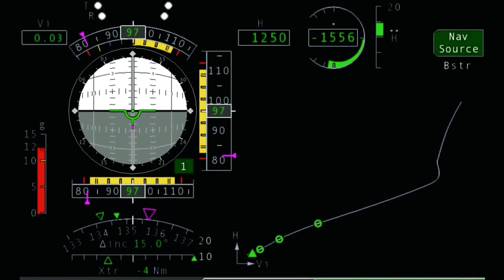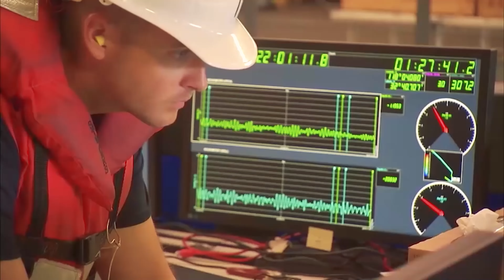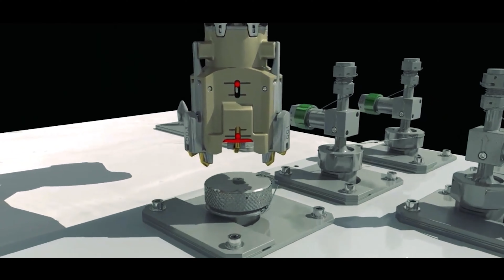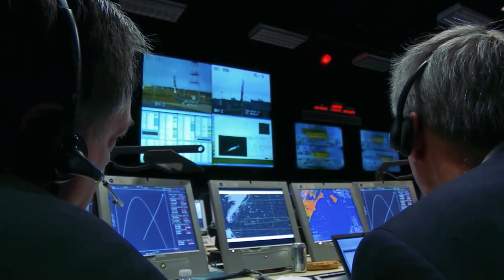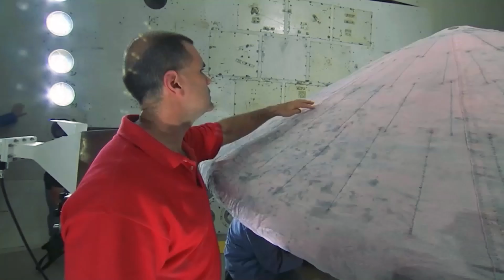SINIRLARI ZORLAYAN DEV MARS PROJELERİ! | 4K UZAY BELGESELİ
Kızıl Gezegen Mars'a ulaşmak için yapılan devasa uzay projeleri.

Merhaba kanalımıza hoş geldiniz! Bu kanal, uzay ve keşif tutkunları için hazırlanmış bir belgesel kanalıdır. Uzayın derinliklerinde neler olduğunu merak ediyor ve bu keşif yolculuğuna bizimle çıkmak istiyorsanız, doğru yerdesiniz!

Kanalımızda, güneş sistemimizdeki gezegenlerden, yıldızlara, galaksilere kadar uzanan geniş bir yelpazede çeşitli uzay belgeselleri bulabilirsiniz. Görsel efektler, animasyonlar ve gerçek görüntüler ile desteklenen bu belgeseller sayesinde, uzayın büyüleyici ve gizemli dünyasını keşfetmek için unutulmaz bir yolculuğa çıkacaksınız.

Ayrıca, kanalımızda yeni keşifler, uzay araştırmaları ve keşifleri ile ilgili güncel bilgileri de paylaşacağız. Bilim adamlarının çalışmaları, uzay araçlarının keşifleri ve gözlemleri ile ilgili en son haberleri burada takip edebilirsiniz.

Kanalımızda sizleri bekleyen keşifler, uzayın gizemleri ve daha pek çok şey için bizi takip edin.